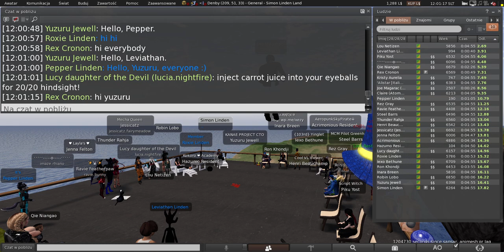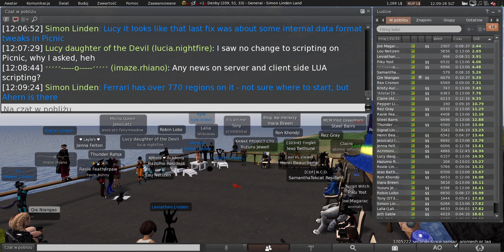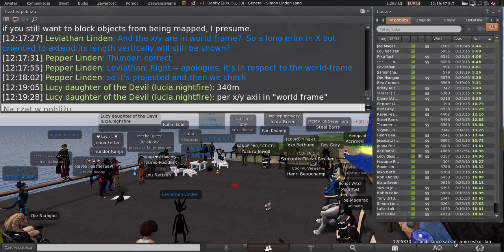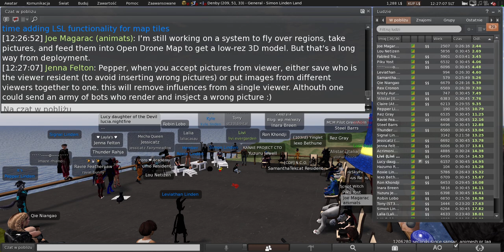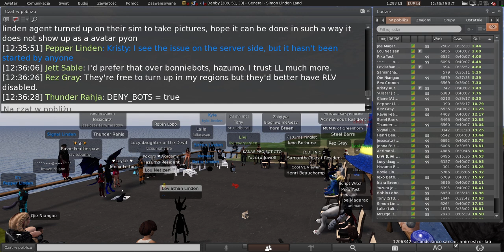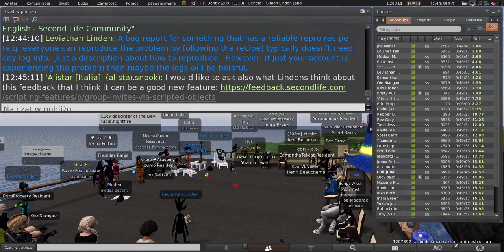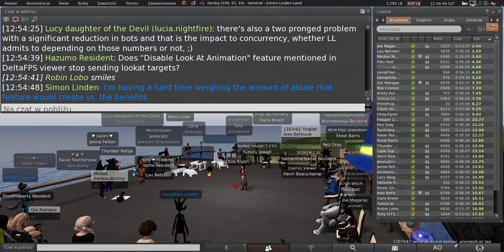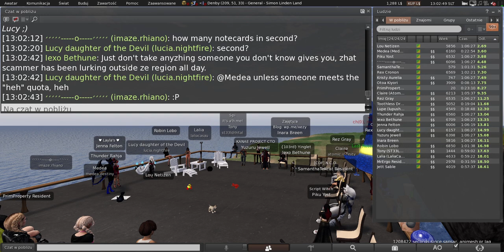Second Life: Server / Simulator / Scripting meeting (3 September 2024)